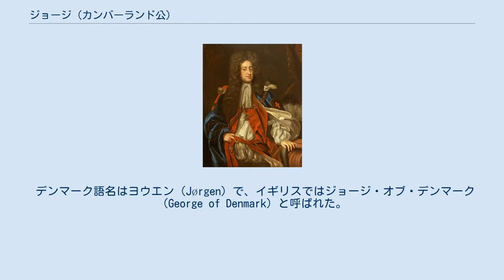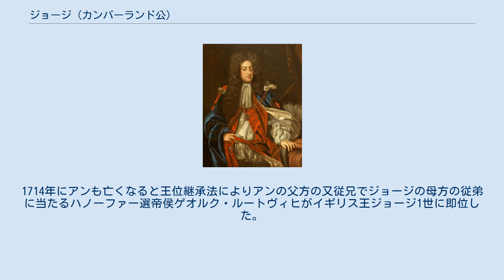ジョージ (カンバーランド公)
アン_(イギリス女王)
ジョージ（George, Prince of Denmark and Norway, 1653年4月2日 – 1708年10月28日）は、デンマーク＝ノルウェーの国王フレゼリク3世とブラウンシュヴァイク＝リューネブルク公女ゾフィー・アマーリエの次男で、イギリス（イングランドおよびスコットランド）とアイルランドの女王アンの夫（王配）。
 クリスチャン5世の弟。
ハノーファー選帝侯兼イギリス王ジョージ1世は母方の従弟に当たる。
カンバーランド公、ケンダル伯、ワーキンガム男爵に叙され、海軍司令長官に任じられた。
 デンマーク語名はヨウエン（Jørgen）で、イギリスではジョージ・オブ・デンマーク（George of Denmark）と呼ばれた。
 1683年にイングランド王チャールズ2世の姪でヨーク公ジェームズ（後のジェームズ2世）の娘の王女アンと結婚した。
かつてデンマーク王家からは、アンの曾祖母に当たる同名のアン王妃がジェームズ1世に嫁いでいたが、その弟クリスチャン4世がジョージの祖父に当たるという間柄である。
 1688年に名誉革命が起こると義父のジェームズ2世に従っていたが、義兄のオランダ総督ウィレム3世（後のウィリアム3世）が東進するとオランダ軍に投降、翌1689年にイングランド王に即位したウィリアム3世からカンバーランド公に叙爵された。
 夫婦の仲は円満で、女王は17回も妊娠を繰り返したが、死産と流産が相次ぎ、生まれた子供もことごとく夭逝した。
1700年に、アンは36歳の誕生日直前に17回目の妊娠を死産し、同年には唯一成長したグロスター公ウィリアム王子が早世すると、イングランド議会は1701年王位継承法を制定して、ハノーファー選帝侯家から新たな王を迎えることになった。
 ガーター騎士団員のローブを纏った、カンバーランド公ジョージ 1694年に義姉メアリー2世が、1702年にウィリアム3世が子供の無いまま相次いで崩御し、アンが即位すると海軍司令長官・五港長官に任命された。
ウィリアム3世とは異なり、自らは王位には即かず王配の立場にとどまった。
 ジョージは何を聞かれても「本当？」（フランス語でEst-il-possible?）と答えるのが口癖で、それがあだ名になったほどであった。
 1708年、アンに先立って55歳で逝去した。
五港長官はドーセット伯ライオネル・サックヴィルが、海軍司令長官はアンに引き継がれ、翌1709年にペンブルック伯トマス・ハーバートが海軍司令長官に就任した。
1714年にアンも亡くなると王位継承法によりアンの父方の又従兄でジョージの母方の従弟に当たるハノーファー選帝侯ゲオルク・ルートヴィヒがイギリス王ジョージ1世に即位した。
 イングランドの作曲家ジェレマイア・クラークの代表作『デンマーク王子の行進』（「トランペット・ヴォランタリー」の題名で知られる）は、カンバーランド公のために作曲された。